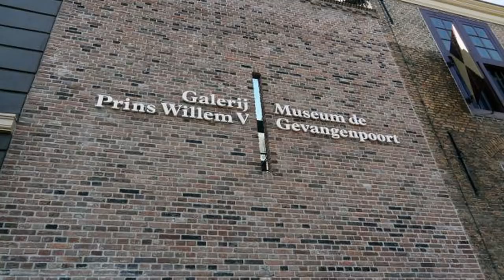Qamoqxona Qiynoqlar muzeyi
Произведение «Qamoqxona Qiynoqlar muzeyi» созданное автором по имени AKATOR, публикуется на условиях лицензии Creative Commons «Attribution» («Атрибуция») 4.0 Всемирная.